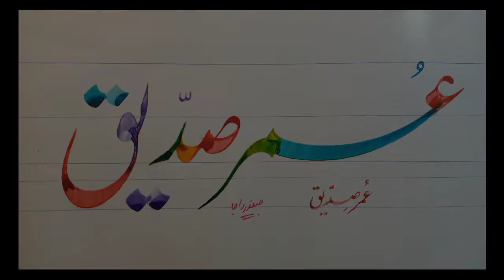How to Write umar siddique name in lahori nastaleeq by safdar raja